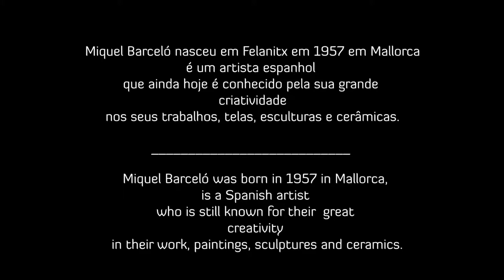14 Última corrida de toros en Cataluña MIQUEL BARCELÓ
Trabalho de tridimensionalização da obra "Última corrida de toros en Cataluña" de MIQUEL BARCELÓ executado pelo aluno Miguel Lopes, da Escola Secundária José Falcão - Coimbra - Portugal; no âmbito do projecto "Learning Europe by Art" integrado no programa europeu Comenius.

Working a painture in to 3D of "Última corrida de toros en Cataluña" from MIQUEL BARCELÓ, performed by the student  Miguel Lopes, in the Escola Secundária José Falcão - Coimbra - Portugal, under the project "Learning Europe by Art" integrated in the European Programme Comenius.

Les travaux tridimensionel "Última corrida de toros en Cataluña" de MIQUEL BARCELÓ, géré par l'élève Miguel Lopes, de la écolle Escola Secundária José Falcão - Coimbra - Portugal, dans le cadre du projet «Learning Europe by Art" intégré dans l'Union européenne Comenius.